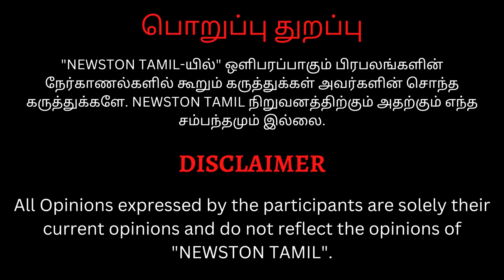Kamal Hassan வச்சி 3 படம் பண்ணிருக்காரு.! YG Mahendran Funny Speech at Aadharam Trailer launch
mysskin movies, mysskin songs, mysskin speech,
mysskin status, mysskin wife, mysskin interview,  mysskin latest ,
mysskin latest movie,mysskin latest interview, mysskin latest songs, mysskin latest speech,
mysskin latest movie trailer, mysskin latest tamil movie, mysskin latest speech whatsapp status,
mysskin new speech whatsapp status, mysskin latest stage speech, mysskin new motivational speech,
mysskin interview tamil, mysskin interview whatsapp status,
mysskin latest interview whatsapp status, mysskin recent interview, mysskin recent interview whatsapp status, mysskin mass whatsapp status,
mysskin interview, mysskin speech, mysskin songs tamil, mysskin movies tamil,
mysskin latest speech, mysskin latest interview,mysskin comedy spech, mysskin funny speech, mysskin stage speech latest,